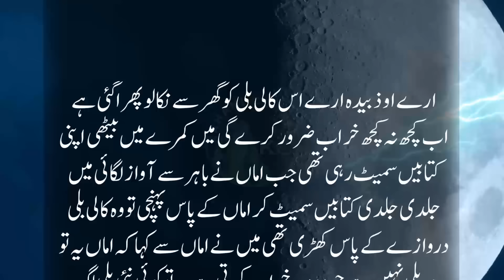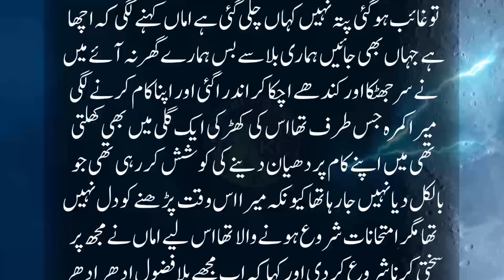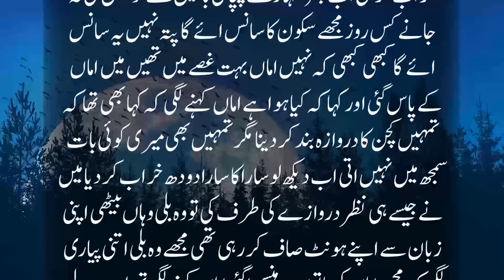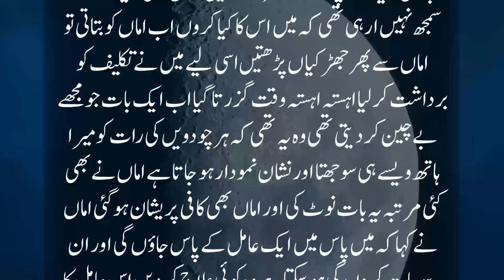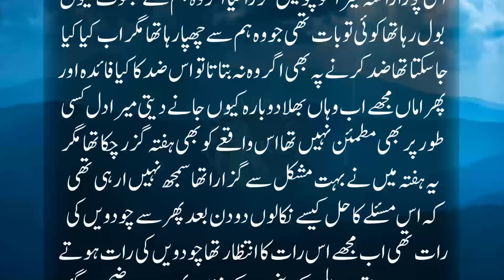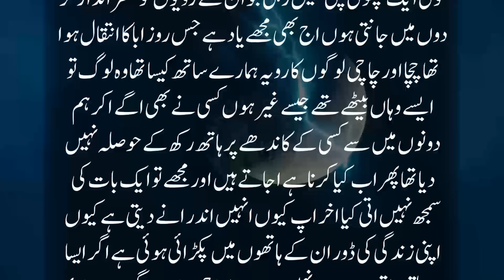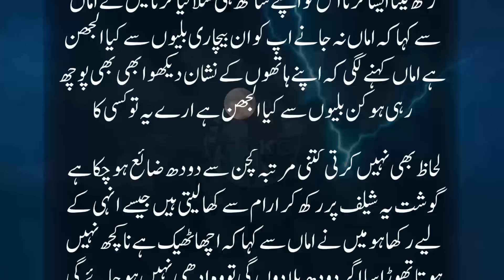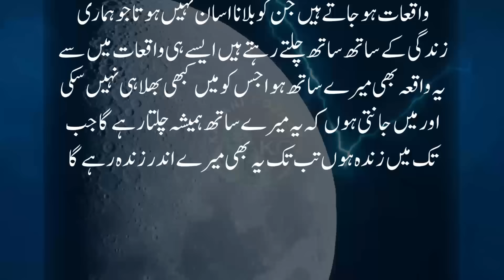Billay Kay Paon Say Jun He Keel Nikali Wo Jinzada Ban Gya Mein Bhagny Lagi Magar Jinzady Ny Muhabbat